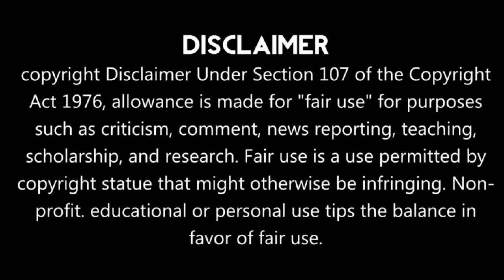ছোট রাস্তায় বড় গাড়ি, ক্ষতিগ্রস্ত বাড়ি।